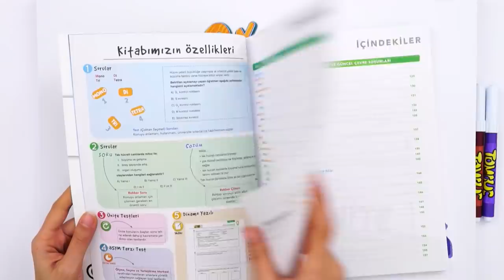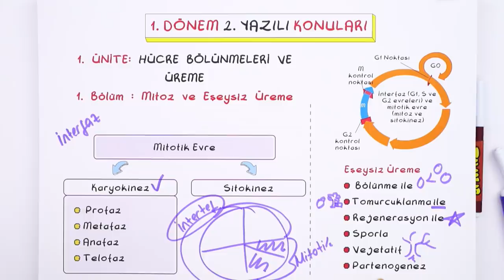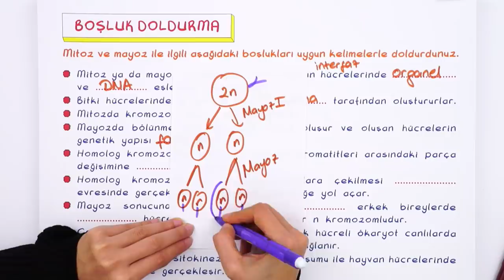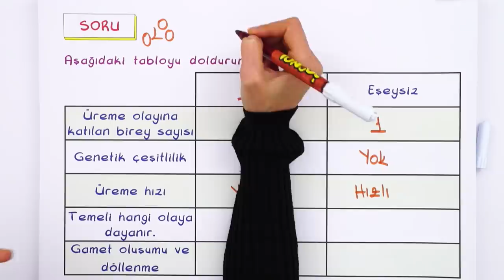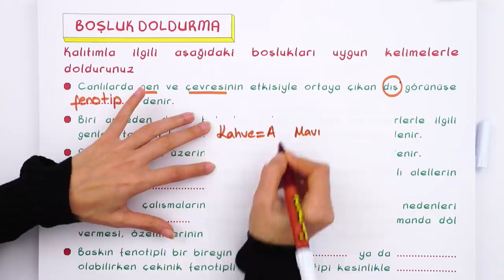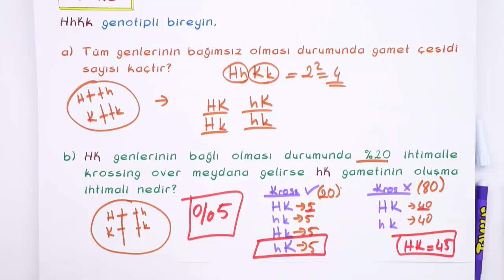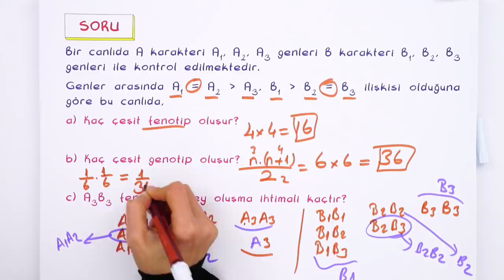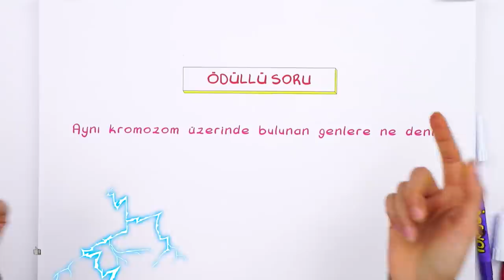10.Sınıf Biyoloji 1.Dönem 2.Yazılıya Hazırlık | 2022 📝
Yazılı Notların Burada
Yazılıkampı boyunca 10.Sınıf derslerinde bilmen gereken mükemmel yazılı provası ile karşınızdayız! 🤗 Biyoloji sınavına girmeden önce mutlaka yazılı hazırlık videosunu izlemelisin. Ayrıca videonun PDF'sini indirmeyi de unutma.😍⭐
Videonun Girişi: 00:00
Mitoz ve Eşeysiz Üreme: 02:13
Mayoz ve Eşeyli Üreme: 08:09
Kalıtımın Genel İlkeleri: 09:44
Yazılı Provası: 13:13